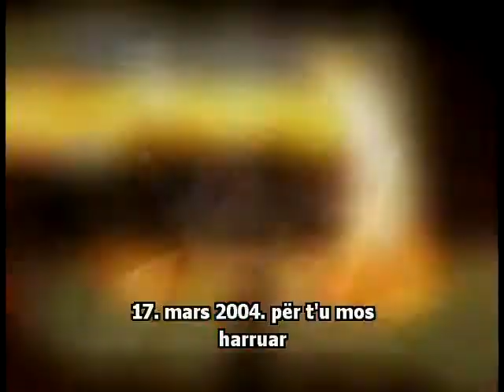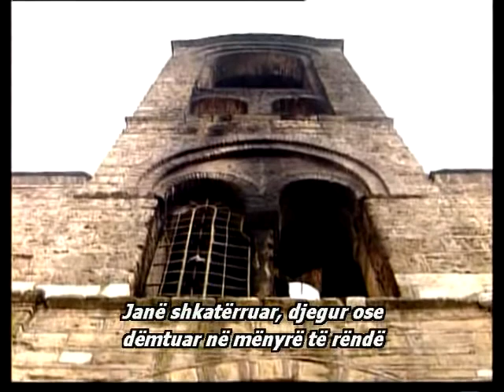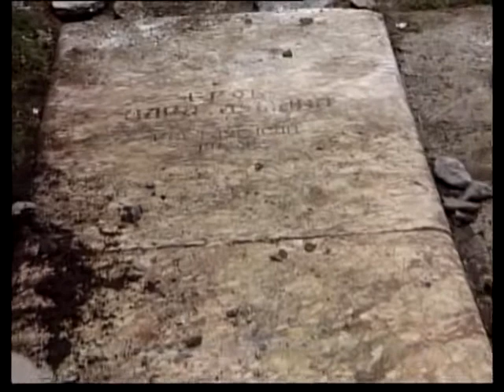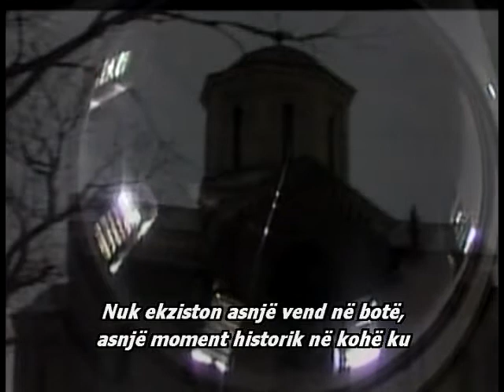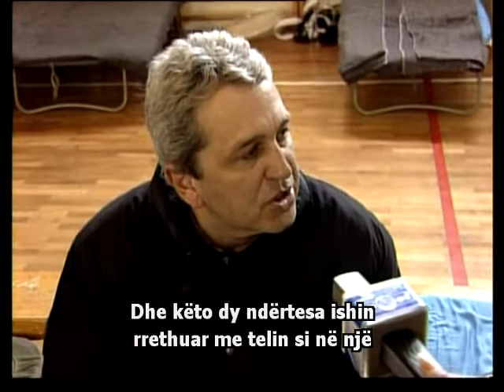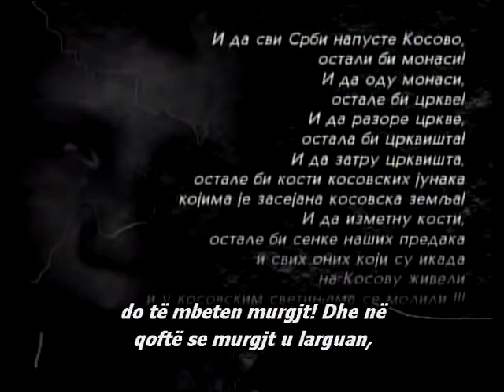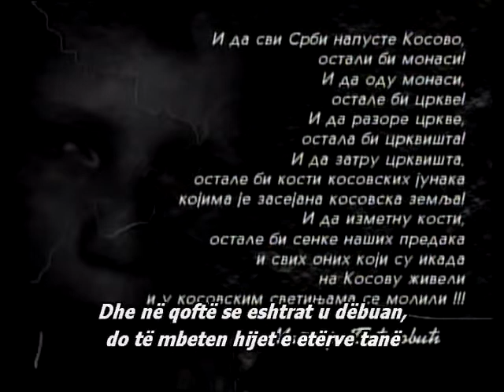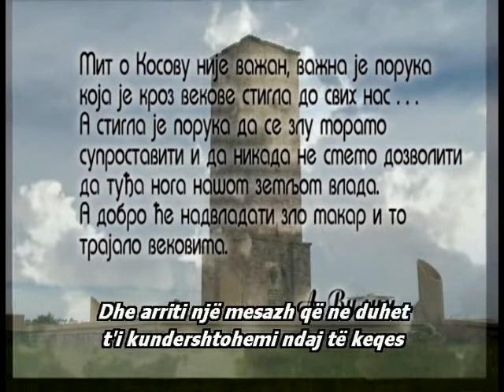Krim pa ndëshkim